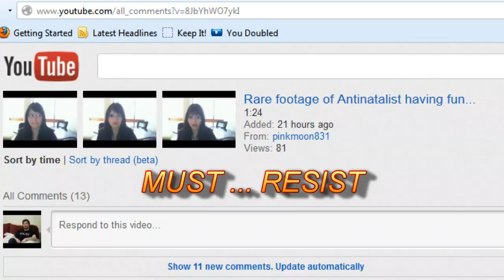Touching my soul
"Manic Depression is a frustrating mess" - Jimi Hendrix